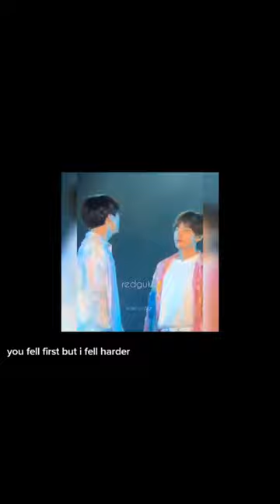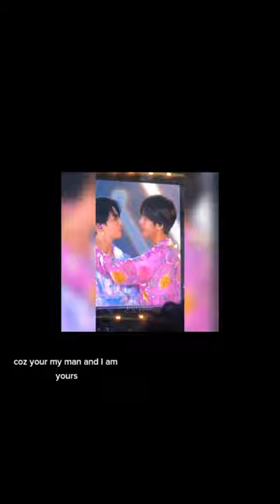TA**OOKERS DO NOT BELIEVE IN OTHERS SHIP BECAUSE THEY DON'T HAVE THIS!!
It's from pinterest @Wattpad

AND THE VIDEO IS FROM TIKTOK